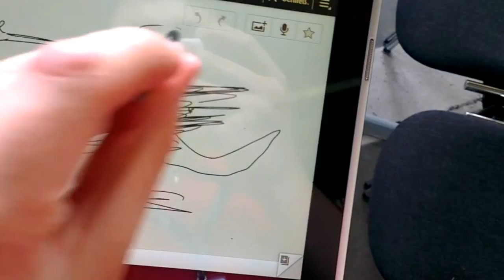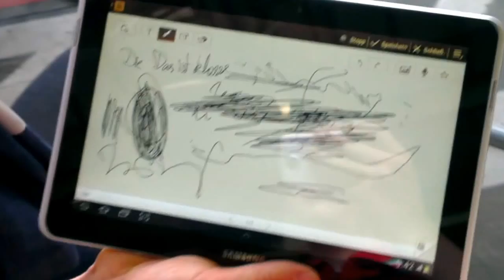Galaxy Tab 10.1 N works with S-Pen (Wacom) (english)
The Samsung Galaxy Tab 10.1 N works with the S-Pen and has a built-in Wacom active digitizer like the Galaxy Note 10.1!